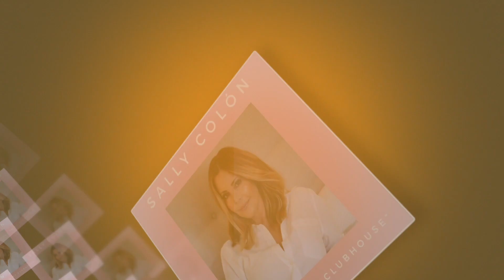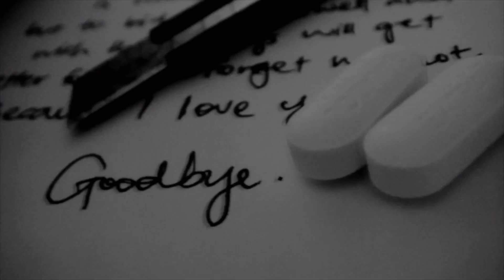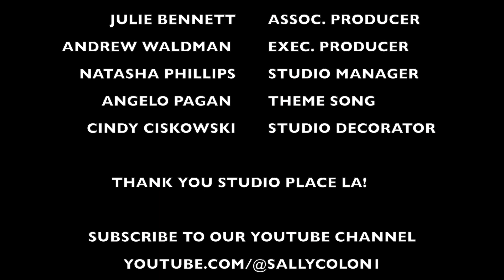"Chef Dave White of Below Deck, Spills the Tea About His Breakdown on TV". Hosted by Sally Colón.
On this PREMIERE episode of Season 2 of “Welcome To My Clubhouse", hosted by TV Veteran, Sally Colón, we are talking to Chef Dave White of Below Deck Mediterranean about his breakdown on national television over love.  Chef Dave also teaches our host, Sally Colón, some knife skills.

Producer by Sally Colón, Associate Producer, Julie Bennett, Executive Producer, Andy Waldman,  Studio Manager, Natasha Phillips, Studio Designed by House Of Cindy LA. Music by Angelo Pagan.  Recorded at Studio Place LA in Brentwood, CA.

Follow our host on Instagram @sallycolon1
Follow Chef Dave White on Instagram @chefdavewhite